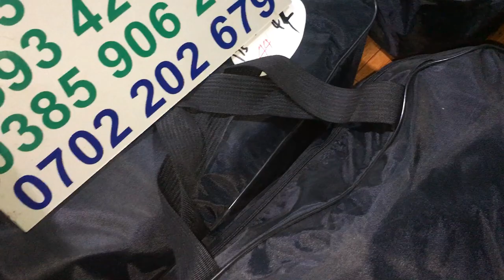CUỐI MÙA ONG 2018 QUẦN ÁO BẢO HỘ RÈN RY HÀNG VỀ NHIỀU GIÁ RẺ 0916579838,0383308479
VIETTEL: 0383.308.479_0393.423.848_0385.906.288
QUẦN ÁO BẢO HỘ BẮT ONG RỪNG , ONG ĐẤT , LOẠI RÈN RY BẰNG RA LIỀN ỦNG VÀ GANG TAY. HÀNG CÓ NHIỀU GIÁ RẺ.